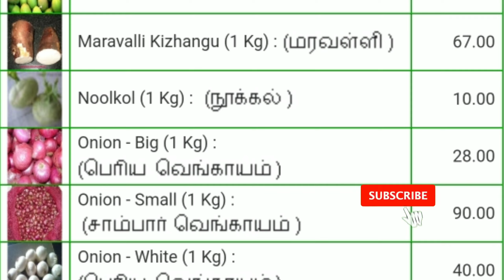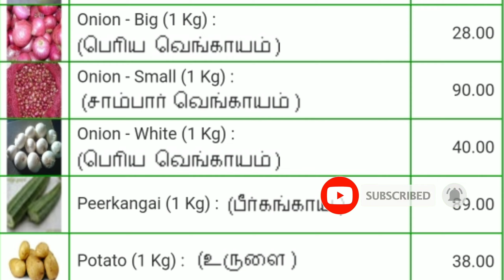Today vegetables price in Chennai 05/12/2022 | Tamil | இன்று காய்கறி விலை??? Today Vegetable